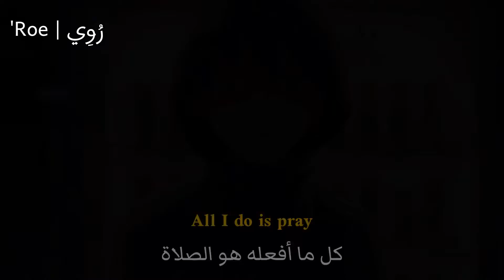Earthquake Arabic sub [AMV]